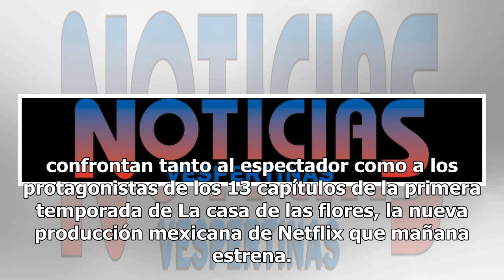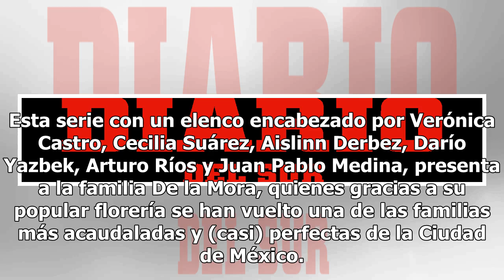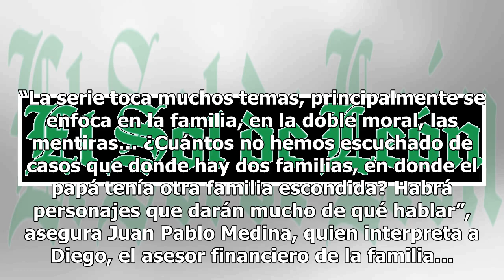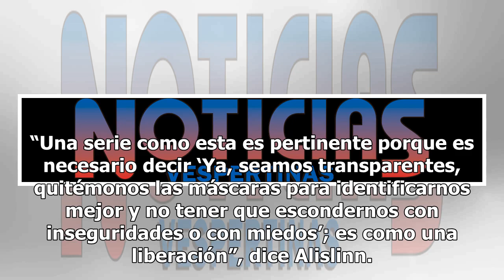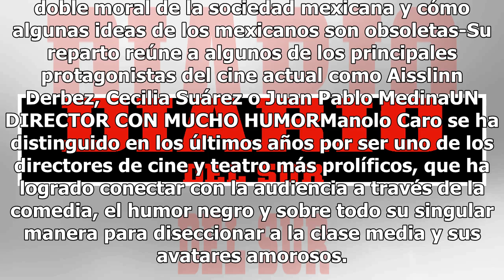La Casa de las Flores apuesta por nueva visión del melodrama mexicano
¿De verdad existe la familia perfecta? Si es así, ¿cómo se conforma? O mejor aún, ¿cuántos sacrificios y secretos se necesitan para lograrlo? Las respuestas son parte de una serie de enredos que confrontan tanto al espectador como a los protagonistas de los 13 capítulos de la primera temporada de La...